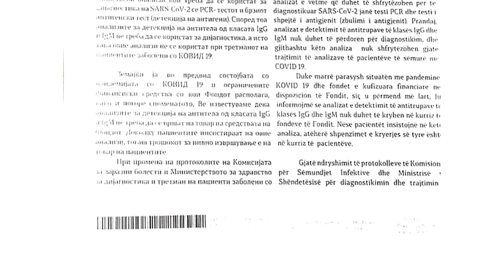За проверка на антитела на ковид-19 ќе се плаќа приватно, освен за исклучоци